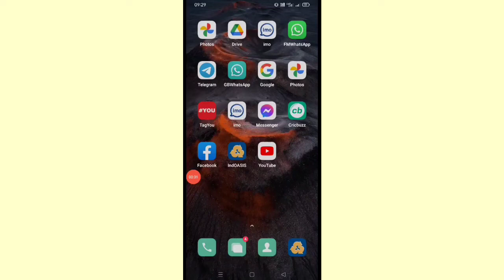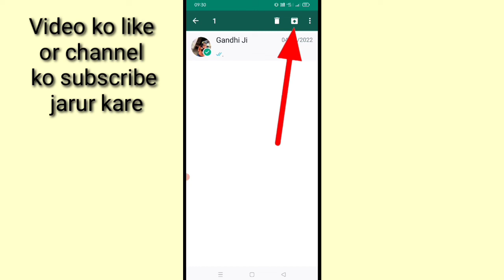gb WhatsApp me chat archive kaise kare।। how to archive chat in gb WhatsApp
is video me bataya gaya hai friends ki gb WhatsApp me chat ko archive kaise kiya jata hai